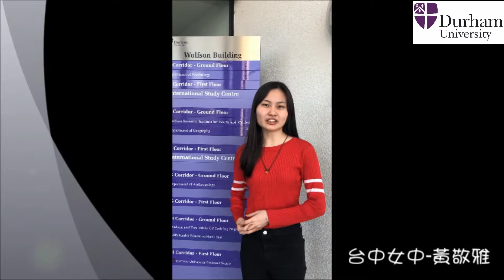Visit Foreign Schools - Durham